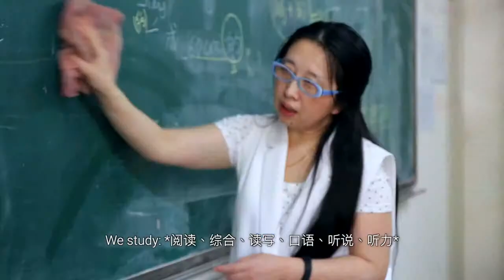HLJU IFP students review - Study in China 2019 - HIT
China Campus Network(CCN) provide all service for overseas students in China.
CCN is a leading education group with a mission to design innovative, relevant and quality programs for international students that are looking to start their degrees in China. We have partnered with tens of accredited Chinese universities to receive students from all continents and support them throughout their study and career journey.

ccn bd:

China Campus Network is a consortium of the 28 worlds top-ranked universities in China, supported by the Ministry of Education of China. Our purpose is to give students a high-quality education, ensuring their career and creating a bridge between nations.
CCN associated some of the biggest co-operated partners helping students to get world-class education ensuring a breakthrough to a bigger and better future.

harbin :
Founded in 1920, Harbin Institute of Technology has developed into an open, multidisciplinary, research-oriented, leading national university with science and engineering at its core. Encompassing management, liberal arts, economy and law as a whole. HIT has formed the pattern of “One University, Three Campuses ---Harbin Campus, Weihai Campus, and Shenzhen Graduate School”. HIT is now well on its way towards achieving the goal of being a world-class university.